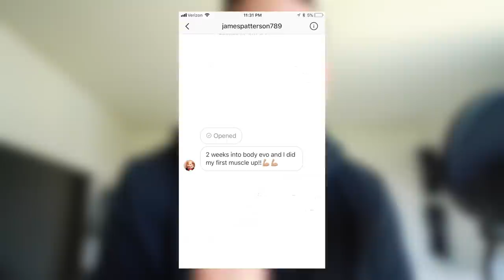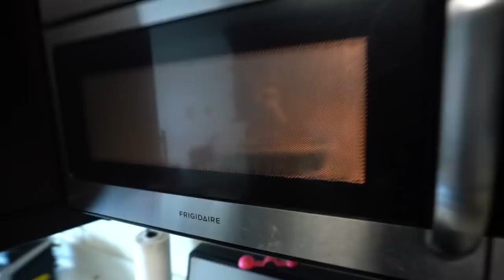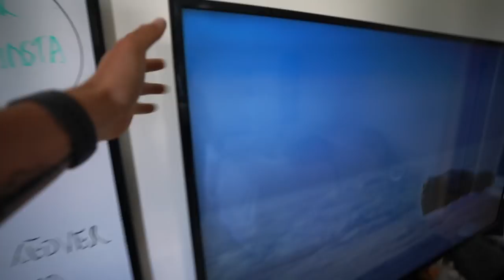OUR WORKOUT GOT BLOODY | Day 12 | Brendan Meyers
- 3 days left!!

1515 7TH ST., #381.
SANTA MONICA, CA
90401